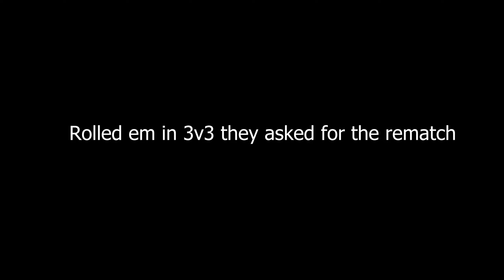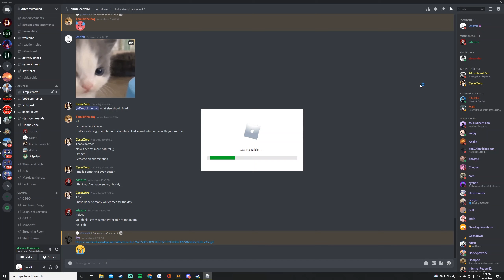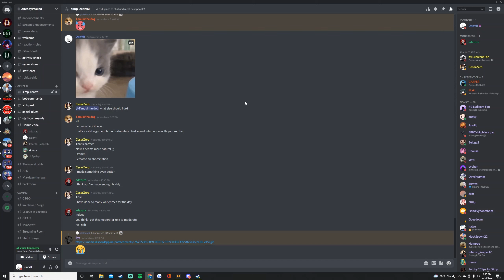They lost the 2v3 so we Role Play on them | ABA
YOO Since you found this you might aswell sub